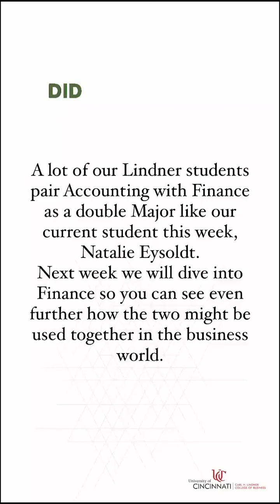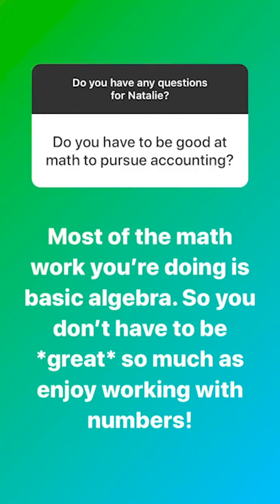Major Monday: Accounting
"You can't go wrong with Accounting!" Professor Molly Rogers and student Natalie Eysoldt have all the receipts on why accounting is a lucrative field of study and a great major to select at Lindner.